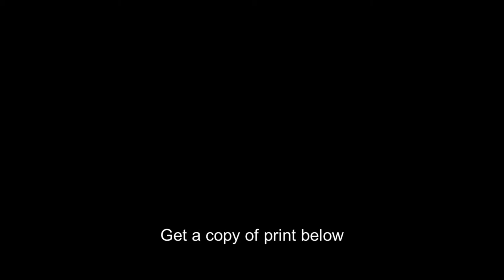T.E. Lawrence,on motorcycle,uniform,British Army Officer,Thomas Edward Lawrence